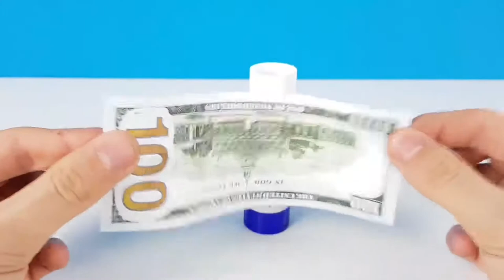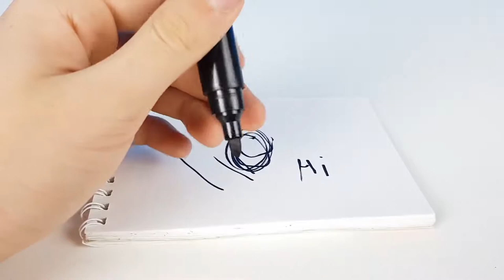AWESOME LIFE HACKS! Do It Yourelf! -OUR E BRIDGE-Please subscribe Technical eGuruji